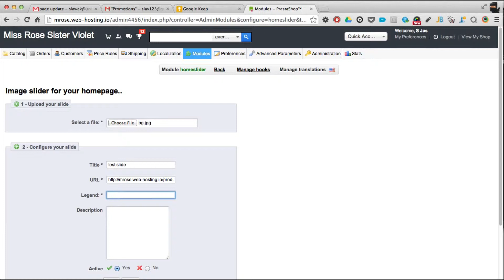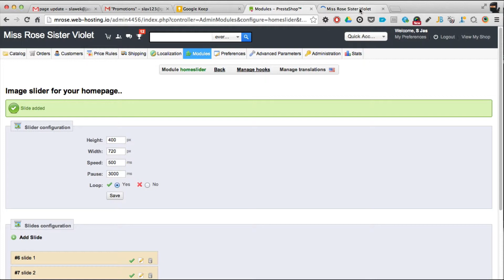PrestaShop - Imageslider for your home page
How to upload and manage image slider on PrestaShop